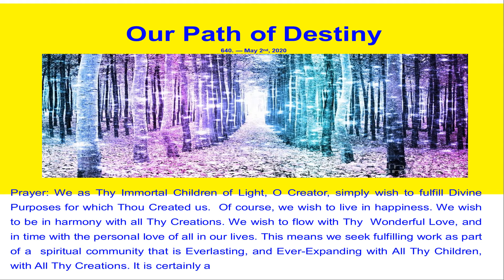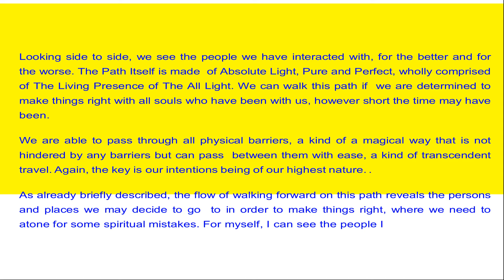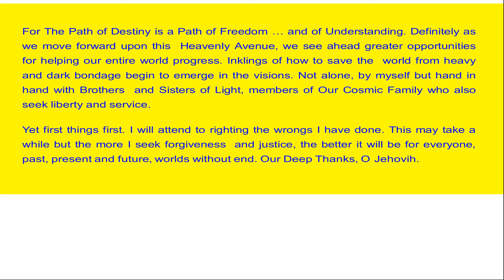Our Path of Destiny — 640 — May 2nd, 2020 — [4 pages]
To download this text as well as to over 400 free mystic, spiritualism, angelic realms, new thought, Oahspe-related, positive affirmations, Native American, or other new age ebooks, go to:

Prayer: We as Thy Immortal Children of Light, O Creator, simply wish to fulfill Divine Purposes for which Thou Created us.  Of course, we wish to live in happiness. We wish to be in harmony with all Thy Creations. We wish to flow with Thy Wonderful Love, and in time with the personal love of all in our lives.  This means we seek fulfilling work as part of a spiritual community that is Everlasting, and Ever-Expanding with All Thy Children, with All Thy Creations. It is certainly a blessing to have begun to understand these Universal Truths. Yet we also know that individually and as a group, we cannot say we are living these Universal Truths until we are making personal sacrifices of time and energy and even financial, all combined and intended to directly assist those in need.  What then shall we decide to do next?

As a result of our sincere prayer, we find ourselves once more immersed within a Vision Quest. This time we are walking The Path of Destiny where we perceive how to help ourselves and others in Oneness with All that is, with All Goodness, The Great Spirit within ourselves and within all.

What exactly is Our Path of Destiny? Well, we can immediately see that it is not hindered by time and space, allowing us to go wherever we are to go, according to God Almighty’s Will. We see various events in our life, past, present and future, a road set between many windows link us to everyone we have interacted with, especially to their current Sphere of Reality.

Looking side to side, we see the people we have interacted with, for the better and for the worse.  The Path Itself is made of Absolute Light, Pure and Perfect, wholly comprised of The Living Presence of The All Light.  We can walk this path if we are determined to make things right with all souls who have been with us, however short the time may have been.

We are able to pass through all physical barriers, a kind of a magical way that is not hindered by any barriers but can pass between them with ease, a kind of transcendent travel.  Again, the key is our intentions being of our highest nature. .

As already briefly described, the flow of walking forward on this path reveals the persons and places we may decide to go to in order to make things right, where we need to atone for some spiritual mistakes. For myself, I can see the people I have hurt, sometimes mostly unintentionally, sometimes not. One by one I see these past associates, friends or colleagues or family, and when I see them, I immediately recall what it is that was harmful to them, what caused them pain.

For by judging ourselves and our actions upon A Universal Path, the truth is plain to see if one is sincerely wishing to make amends.  I feel the sharp pain of the person wronged and my own pain of regret for having messed up. But as I behold them in past and present imagery, with some focusing prayer, the inspirational images of how to help them becomes clearer and clearer. For this person I am observing, I can still communicate my apology to them on earth, pray for their well-being, and just take the time to be with them positively as soon as possible. Yet it is all very humbling but very necessary if one is to truly to free oneself, to make oneself more effective in future service.  But it does feel “angelic” to succeed at last in making things right with a friend, a family member, you can now just love.

For The Path of Destiny is a Path of Freedom … and of Understanding.  Definitely as we move forward upon this Heavenly Avenue, we see ahead greater opportunities for helping our entire world progress. Inklings of how to save the world from heavy and dark bondage begin to emerge in the visions.  Not alone, by myself but hand in hand with Brothers and Sisters of Light, members of Our Cosmic Family who also seek liberty and service.

Yet first things first. I will attend to righting the wrongs I have done. This may take a while but the more I seek forgiveness and justice, the better it will be for everyone, past, present and future, worlds without end. Our Deep Thanks, O Jehovih.